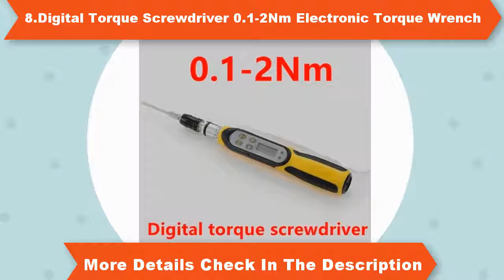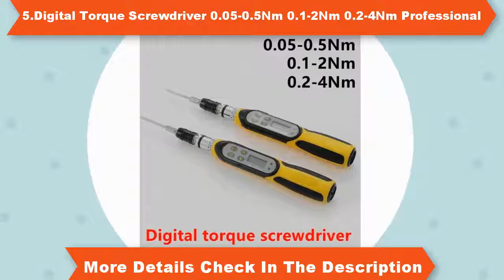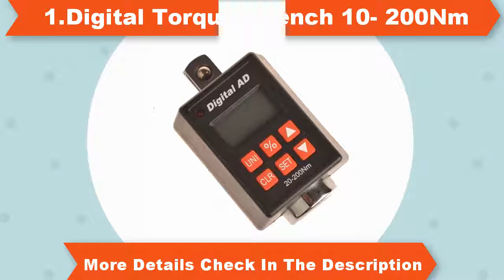Top 10 Digital Torque Wrench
1.Digital Torque Wrench 10- 200Nm

7.1/4 0-3Nm Dial Repairing tools Dial Digital Torque Wrench